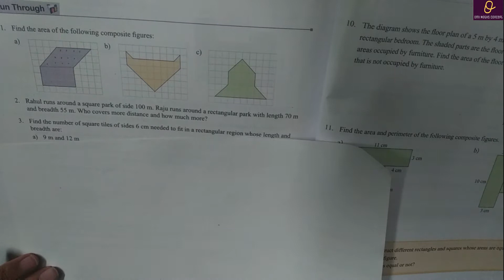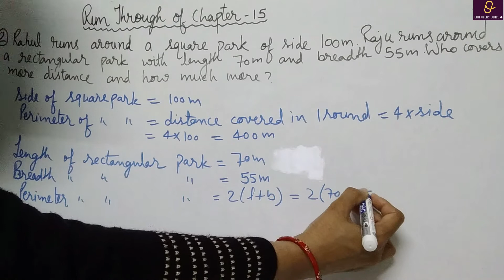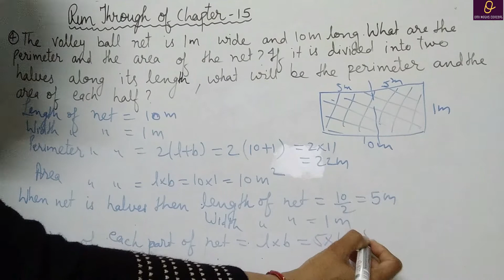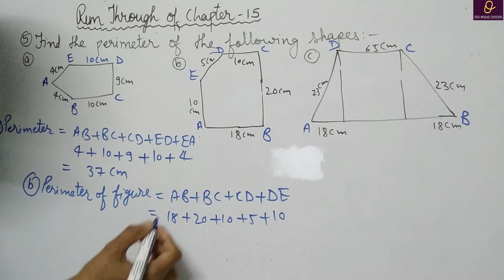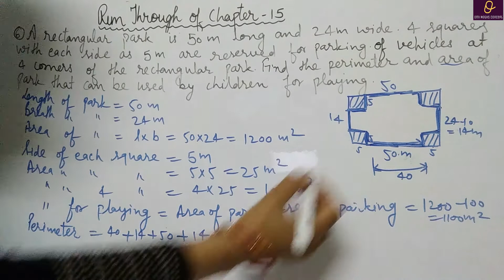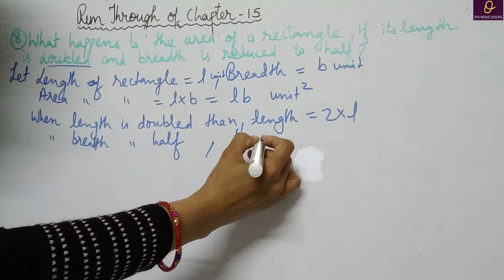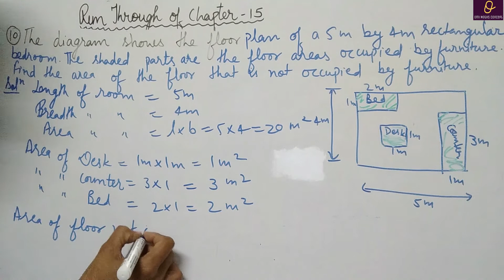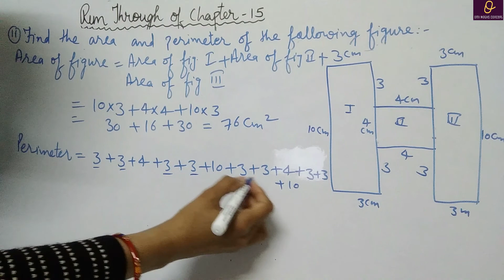Run Through of chapter 15 class 6th wow maths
wow maths solution class 6th
Given above are links of playlists that I have created to help you.